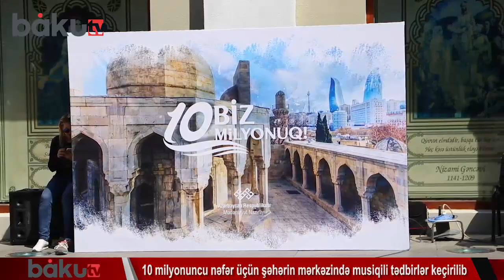10 milyonuncu nəfər üçün şəhərin mərkəzində musiqili tədbirlər keçirilib